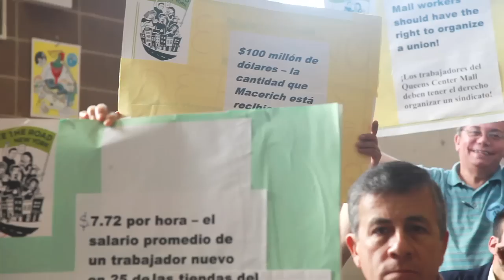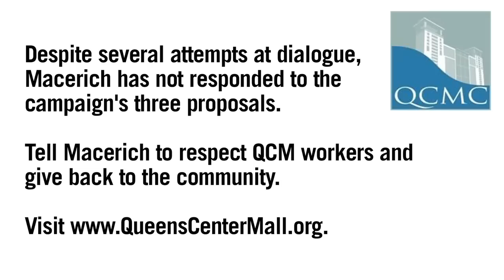Town Hall Meeting on the Queens Center Mall!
On May 21, hundreds gathered to demand that the Queens Center Mall -- one of the most profitable malls in the country -- give back to its community.